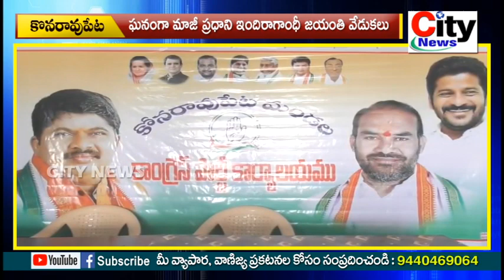కోనరావుపేటలో ఘనంగా మాజీ ప్రధాని ఇందిరాగాంధీ జయంతి వేడుకలు | city news,vemulawada